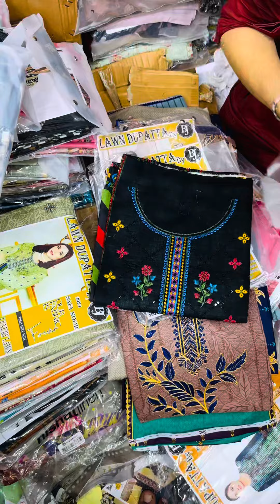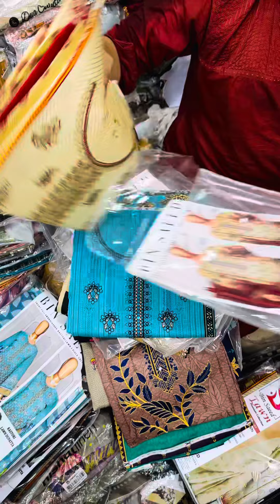Younus Khan Fabrics, GoldMark1 Shopping MallShop Karachi 👈03102810052